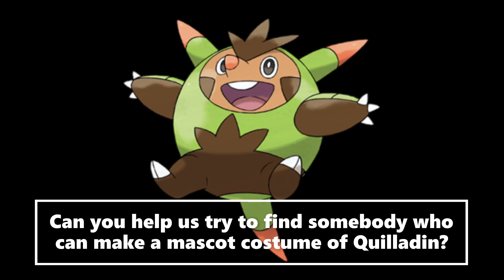New Mascot Costume Ideas Quilladin (Pokemon)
At this time, we are trying to find somebody who can make a mascot costume of the Pokemon Quilladin. Can you help us out on this request?